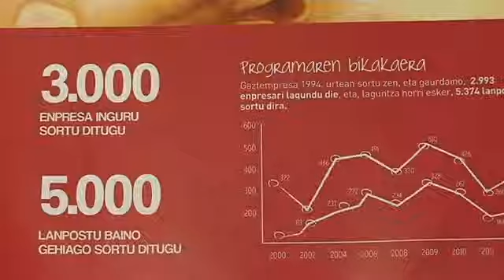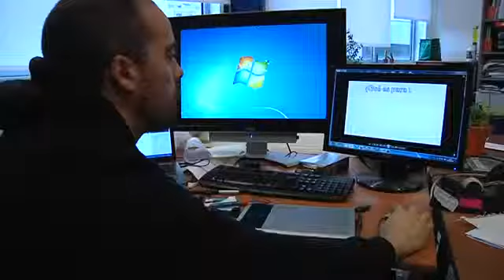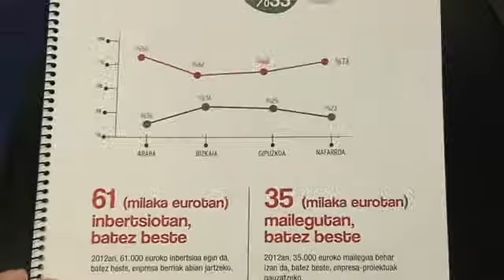Gaztenpresa Fundazioak 440 lanpostu sortuko ditu aurten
Eusko Jaurlaritzak 215.000 euroko laguntza ekonomikoa emango dio Laboral Kutxako Gaztenpresa fundazioari. Hitzarmen berriak, enpresa berriak sortzen eta sendotzen eta 440 langabeturi lan merkatuan sartzen laguntzeko helburua izango du. Krisi garian gazteei lan merkatuan sartzen laguntzeko neurrien garratzia azpimarratu dute sustatzaileek.